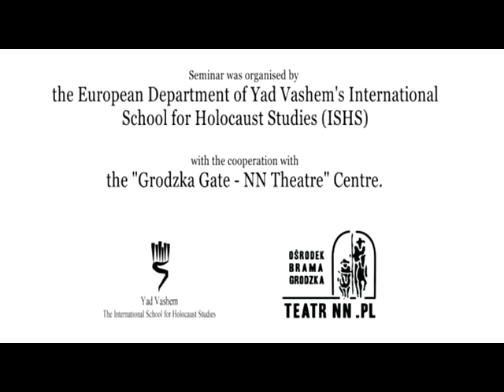Interview with Rita Juskeviciene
Interview with Lilian Ohlsson made ​​during the seminar  "Teaching the Holocaust at Memorial Sites".

Seminar was organised by the European Department of Yad Vashem's International School for Holocaust Studies (ISHS) with the cooperation with the "Grodzka Gate - NN Theatre" Centre.